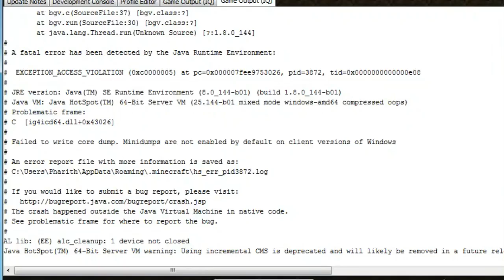Let's Player Single Player Ep#24/ទៅដើរផ្សងព្រេងនៅឆ្ងាយពីផ្ទះ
Good luck!